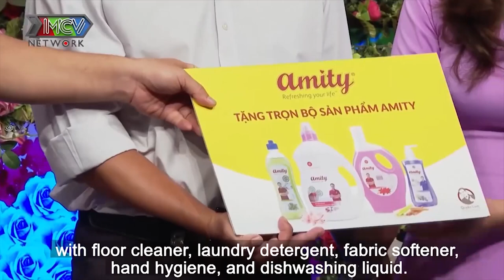TIẾT LỘ GIA TÀI CỰC KHỦNG, Nữ Chính Phải Lòng Thầy ĐÔNG Y Chỉ Vì Một Lí Do Đặc Biệt| Hẹn Hò Hoàn Mỹ